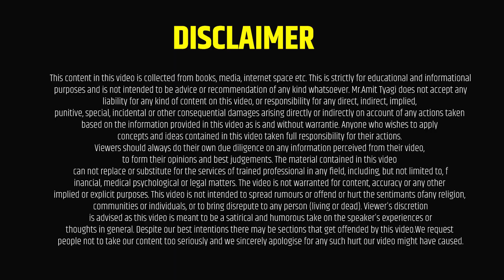परिवार आज भी मानता है उस LIC एजेंट का एहसान | By: Amit Tyagi